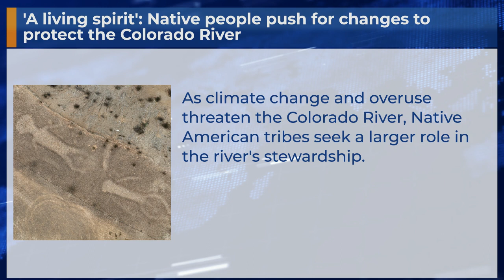'A living spirit': Native people push for changes to protect the Colorado River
As climate change and overuse threaten the Colorado River, Native American tribes seek a larger role in the river's stewardship.